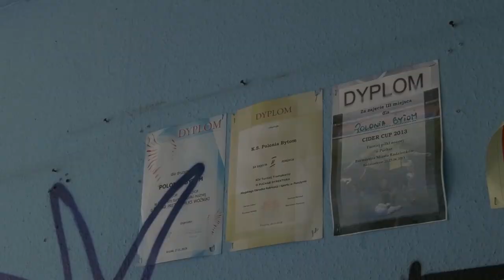Nowy dom piłkarzy Polonii Bytom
Nadchodzi symboliczna zamiana miejsc – nowa siedziba piłkarskiej Polonii Bytom nabiera kształtów, a „krzywy domek” przy Olimpijskiej odchodzi w niepamięć. Na pamiątkę zachowany zostanie m.in. żółty napis Polonia Bytom oraz część blachy w niebiesko-czerwonych barwach. Symbole ważne dla bytomskiego klubu, mają trafić do klubowego muzeum, będącego częścią powstającego przy ul. Piłkarskiej nowego kompleksu sportowego.
Sprawdźcie, jak postępują prace na budowie nowej siedziby piłkarzy Polonii Bytom i zobaczcie ostatnie ujęcia obiektu przy ul. Olimpijskiej, który niebawem przejdzie do historii.